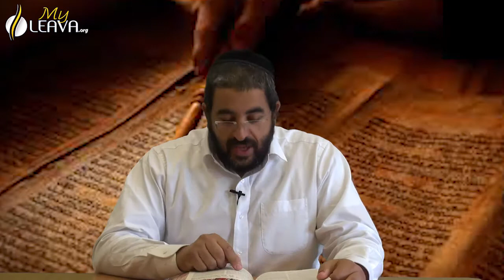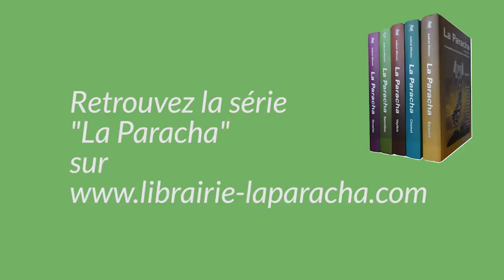Parachat Vayéchev - Yossef le bien-aimé - Rav Eliahou HASSAN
Yaakov Avinou avait 12 fils, mais la Torah nous enseigne que Yossef était son préféré.
Un des commentateurs explique cette préférence par rapport à la ressemblance de Yossef avec son père.
Mais quelle est cette explication singulière ? Aime t-on plus son enfant s'il nous ressemble ?
En fait, Yaakov a vu en son fils qu'il allait vivre des épreuves semblables à la sienne et a voulu l'aider à les surmonter.
Il n'est plus belle transmission que celle de l’expérience d'une génération à une autre...